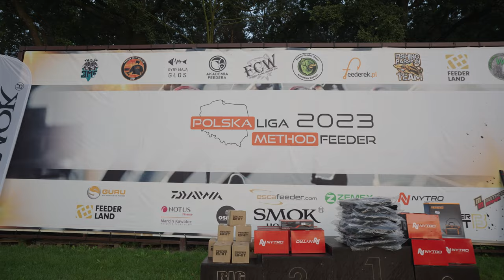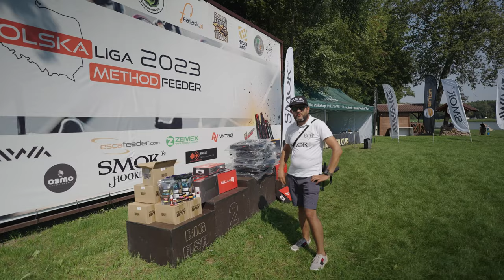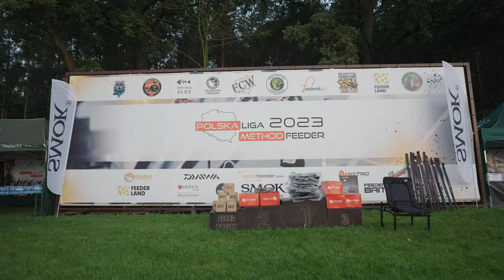ŁOWISKO MAŚLANKA - II PÓŁFINAŁ POLSKA LIGA METHOD FEEDER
Zapraszam do oglądania sportowych zmagań na łowisku ,, Maślanka ,, gdzie odbył się drugi półfinał - Polskiej Ligi Method Feedera !.